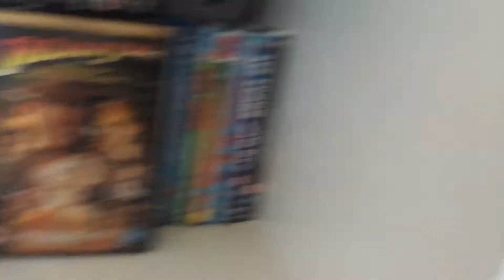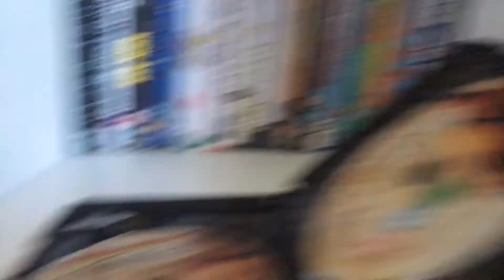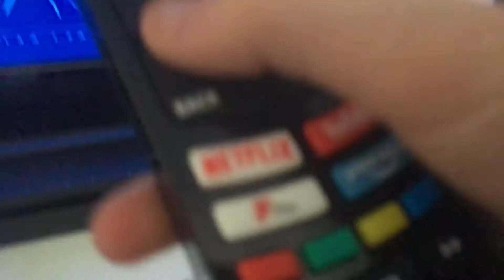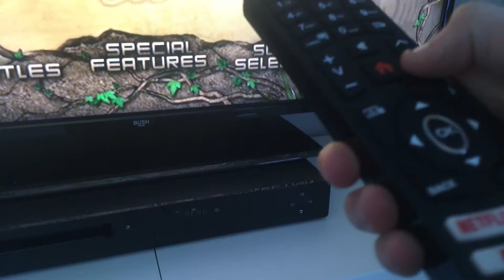Hello Neighbour Watches The THX Logo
Hello Neighbour Warned Peter Rabbit